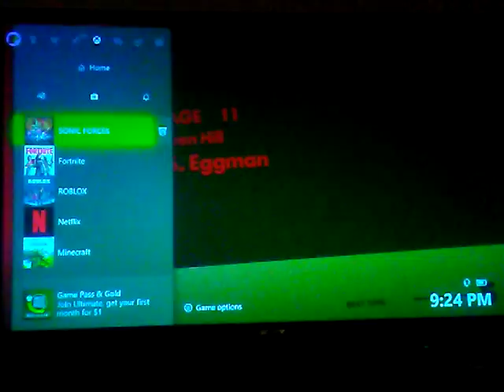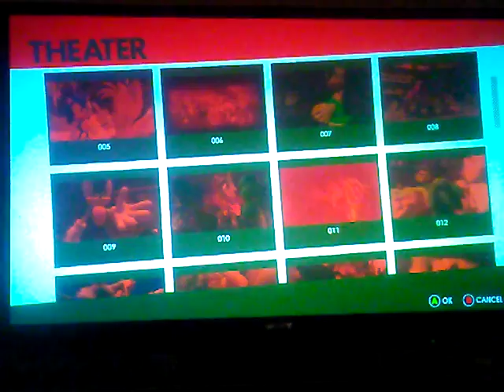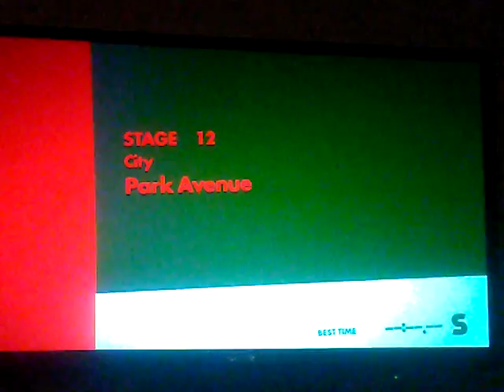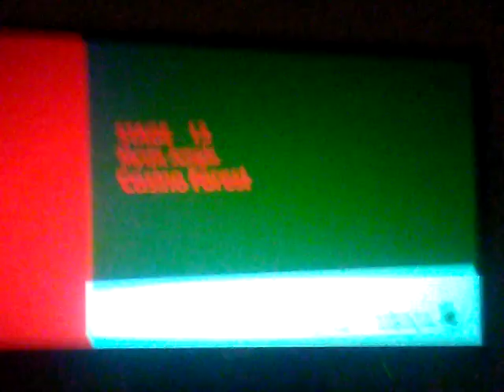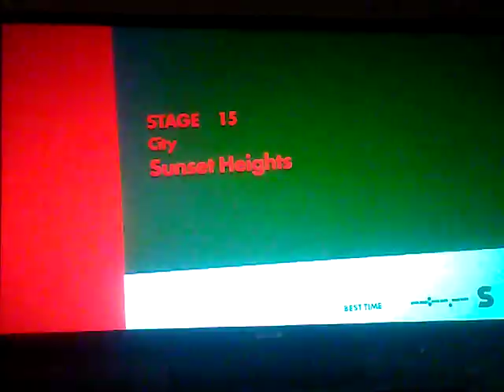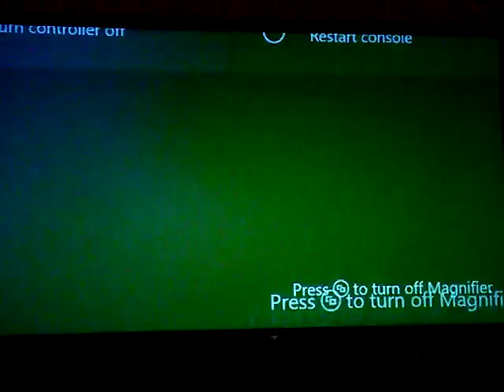Sonic forces part 3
Howndid it last for 31 kkins